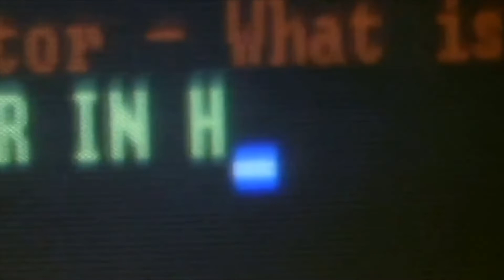My Excitement For... Scream (2022)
My first video of my new segment and I'm talking about Scream! This is one of my favorite horror franchises and it's led by Neve Campbell, Courtney Cox, and David Arquette as they go against a Ghostface Killer! Find out all the reasons I'm excited for Scream here! How excited are you for Scream 2022 and what is your favorite scary movie?

Anything is appreciated as it goes into my channel and The Cinema Squad!

If you like what I've had to say; LIKE this video, COMMENT down below, SHARE my channel and videos with your family and friends, HIT that notification BELL, SUBSCRIBE, and come... to The Upside Dan.

Scream (2022)
R     1h 54m     Horror, Mystery, Thriller

Directed by Matt Bettinelli-Olpin, Tyler Gillett. Written by James Vanderbilt, Guy Busick. Characters created by Kevin Williamson. Previous installments directed by Wes Craven.

Neve Campbell
Courteney Cox
David Arquette
Marley Shelton
Melissa Barrera
Jenna Ortega
Dylan Minnette
Jack Quaid
Jasmin Savoy Brown
Sonia Ammar
Mikey Madison
Mason Gooding
Kyle Gallner

Twenty-five years after the original series of murders in Woodsboro, a new Ghostface emerges, and Sidney Prescott must return to uncover the truth.